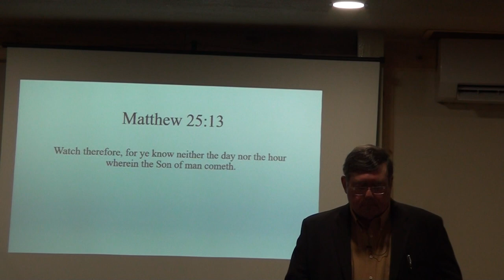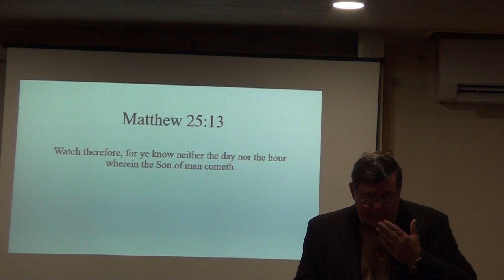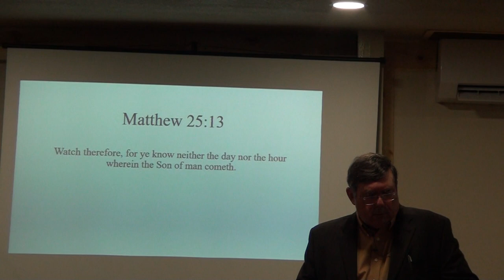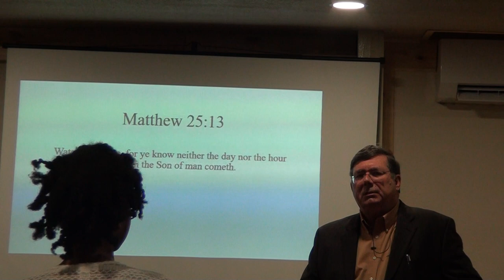Riviera Apostolic Church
March 5, 2023 Sunday Worship Service